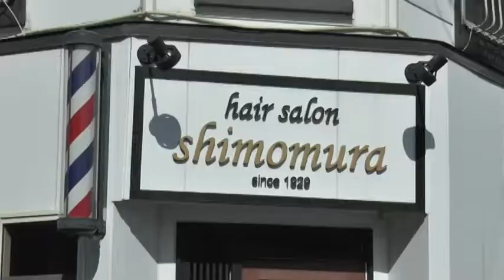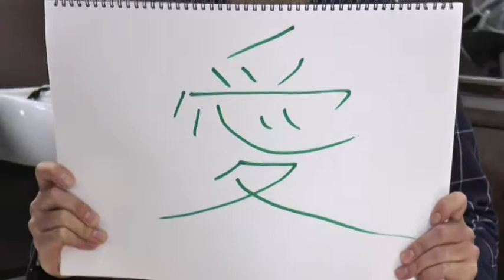阿蘇市商工会青年部リレーインタビューWork4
商工会青年部リレーインタビューヘアーサロンしもむらの下村道徳さん